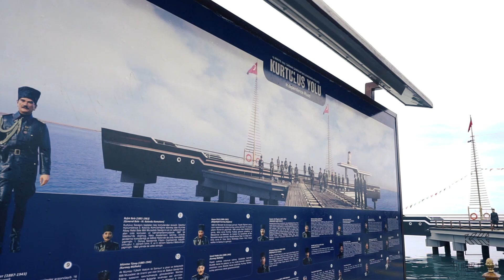Tütün İskelesi / Samsun